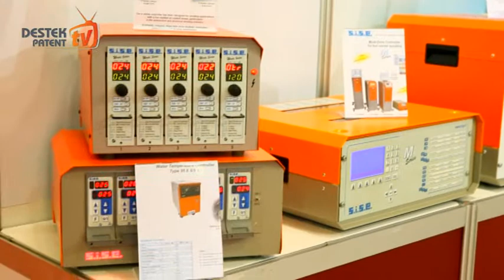Brightworks: Geliştirdiğimiz Her Ürünün Tescil İşlemini Yaptırıyoruz